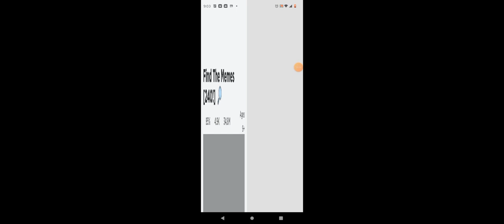3 random roblox games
I loved the last one